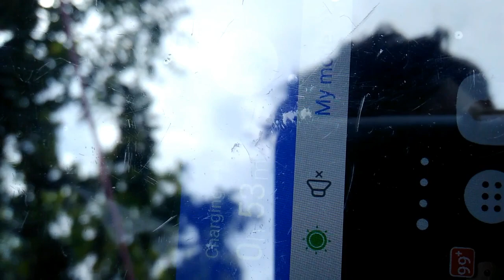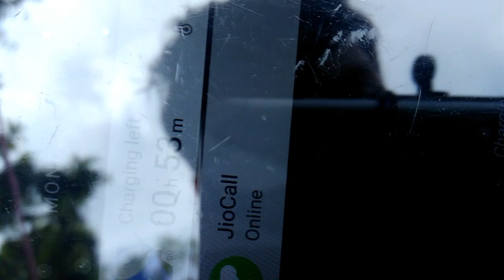Mobile Charging Port For BIKE homemade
Our life is a project,lets make something at home.technology never lost.so do it yourself.
for more project watch my another videos.